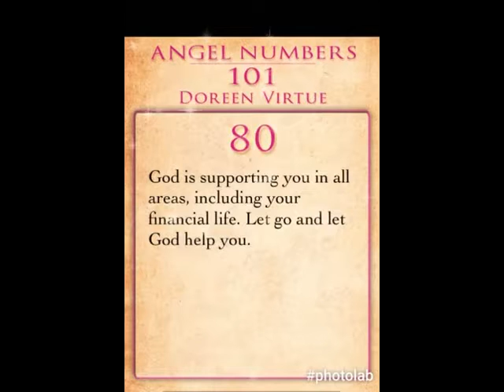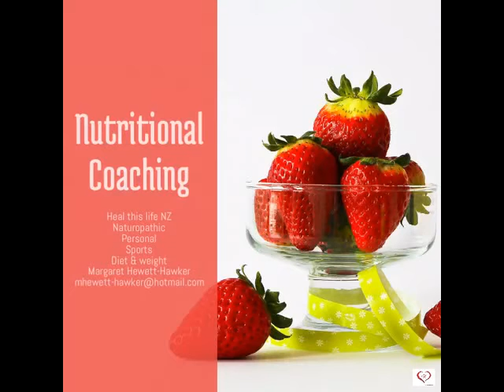Daily Angel Number 80 by Doreen Virtue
Angel Number 80 by Doreen Virtue

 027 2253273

Hay House
The teachings of Louise Hay and Doreen Virtue
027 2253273